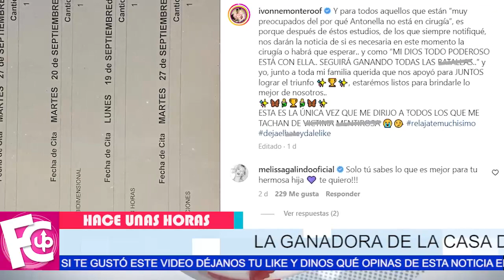🛑 Ivonne Montero es 𝗗𝗨𝗥𝗔𝗠𝗘𝗡𝗧𝗘 𝗦𝗘Ñ𝗔𝗟𝗔𝗗𝗔 por no operar a su hija como lo prometió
Ivonne Montero es 𝗗𝗨𝗥𝗔𝗠𝗘𝗡𝗧𝗘 𝗦𝗘Ñ𝗔𝗟𝗔𝗗𝗔 por no operar a su hija como lo prometió en la casa de los famosos 2

La actriz responde y da a conocer como son las cosas…